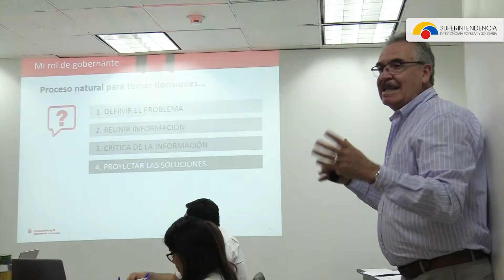Mejores prácticas de Buen Gobierno Cooperativo